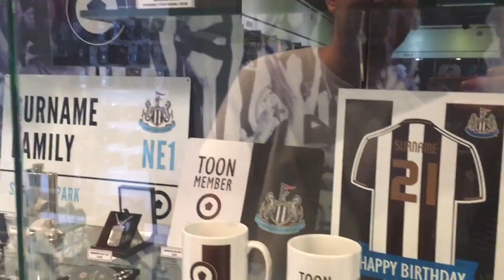NEW NEWCASTLE SHIRT VLOG!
Newcastle United 17/18 Strip!

What do you guys think of the new shirt?

Decided to give random vloging another go!